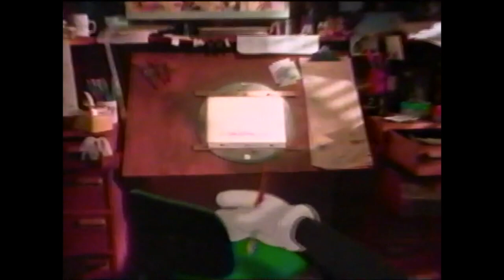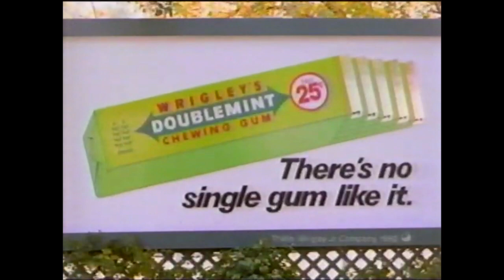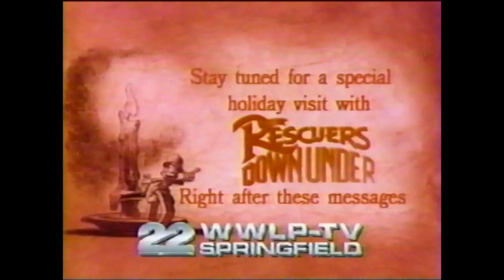Mickey's Christmas Carol Intro and Commercial Breaks NBC Dec 17 1990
The introduction and commercial breaks to NBC's December 17th 1990 broadcast of Mickey's Christmas Carol. (Yes, the ending cuts to Indiana Jones and the Temple of Doom.)